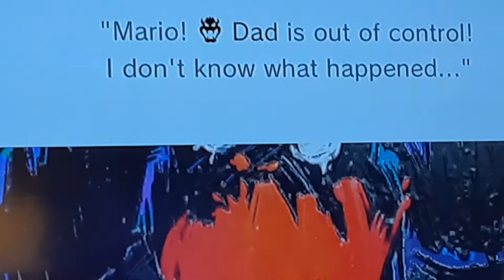Bowers fury full let's play Part 1introduction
this will be a full let's play of Bowers fury counting every cat shine

and like this video for more like this one

hope that everyone is well and safe